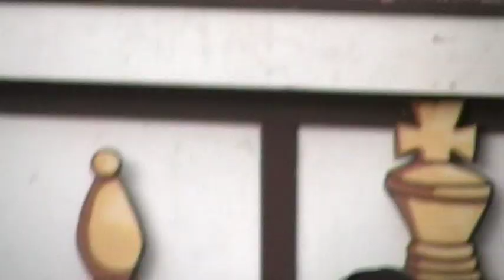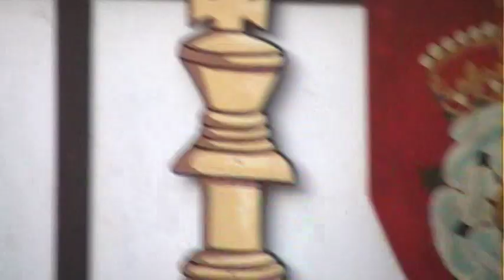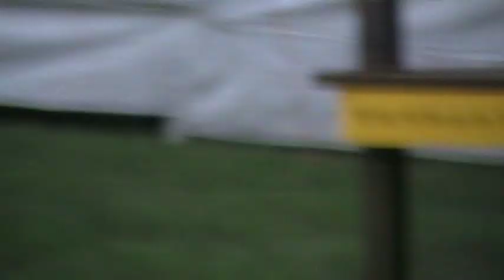Celtic Fling 2011 Pipe Off Part 2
Pa Ren Faire Celtic Fling 2011 Pipe Off Washington Memorial Pipe band & Loch Rannoch Pipe Band